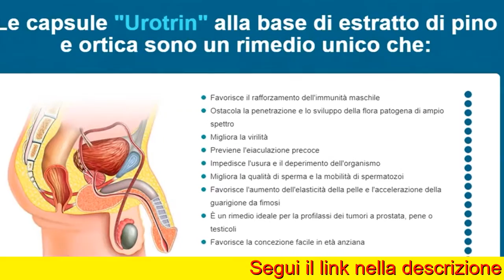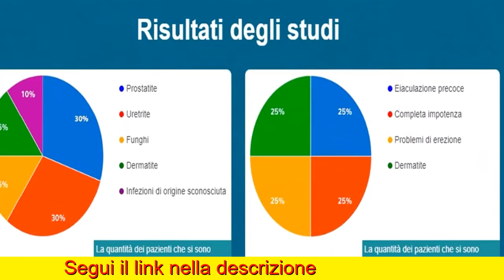Urotrin Adagolása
L'unico analogo, l'efficacia e la sicurezza del quale sono confermate dall'Associazione europea di ricerca, si vende in Italia sotto il nome di Urotrin.
Sintomi della prostatite:
Disturbo della funzione sessuale
Al perineo o al pene.
La procedura in Italia.
È una procedura umiliante e molto spiacevole – il massaggio è fatto con il dito tramite l'ano. Il massaggio richiede in media 10-14 sedute.
Azione aggiuntiva - Previene l'eiaculazione precoce.
Inoltre, nella maggior parte dei casi la diagnosi "prostatite" richiede le annuali visite all'urologo.

Come la prostatite si cura negli Usa (e come SI DEVE curarla).
 Per guarire dalla prostatite non è necessario recarsi al dottore.
Questo rimedio non è vantaggioso per la nostra mafia farmaceutica, perché essa può ottenere più soldi se l'uomo è costretto ad alleviare i sintomi dolorosi ogni anno.
Il prodotto è subito diventato molto popolare tra i pazienti italiani.
Predisposizione ereditaria. Stress o raffreddamento.
Consulenza sulle cure di impotenza.
Per ordinarlo basta andare sul sito e lasciare la propria richiesta. La spedizione è possibile quasi in ogni angolo d'Italia, il pagamento è alla consegna.

Altri farmaci - Peggiora l'erezione.

Di seguito troverete la lista di ingredienti e come si usa.
- Mirtillo rosso
- Ortica
- Camomilla
- Estratto di Pino

L’integratore Urotrin funziona benissimo limitando frequenti viaggi in bagno, sperimentando un miglioramento nel desiderio sessuale, e toglie la sensazione psicologica di disaggio ad avere la prostata ingrossata.

Di seguito sono riportati i vantaggi di Urotrin: Ridurre il gonfiore della prostata ingrossata. Svuotamento più completo della vescica. Migliora il flusso di urina.